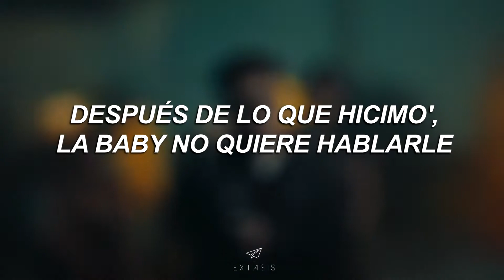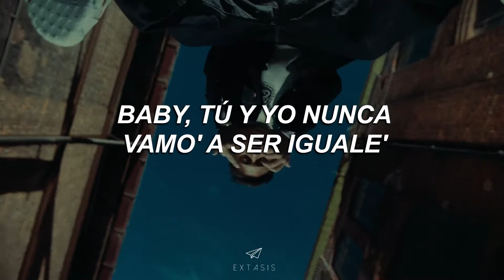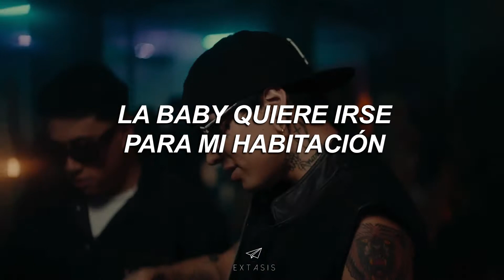C.R.O, DUKI, FMK - INTERESTELAR (Video - Letra)🪐